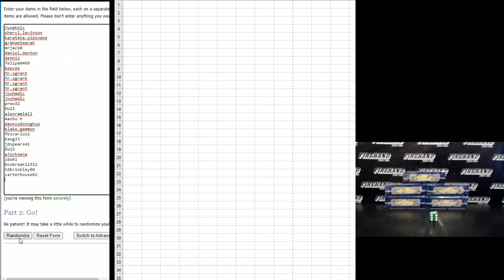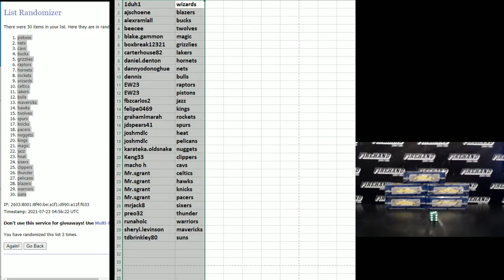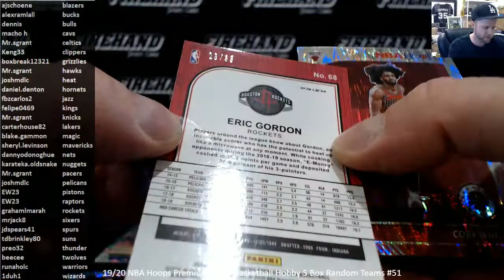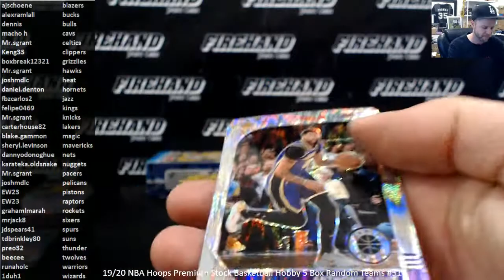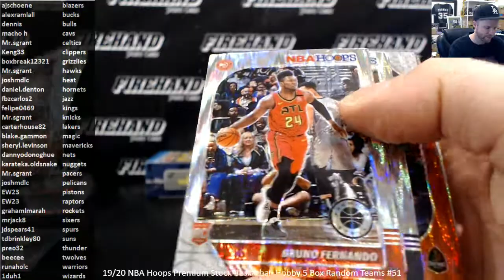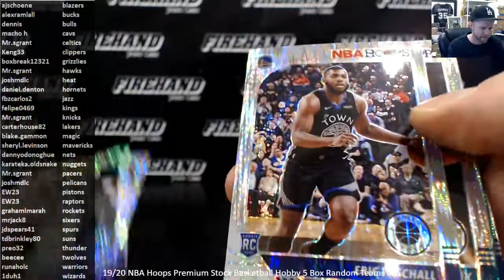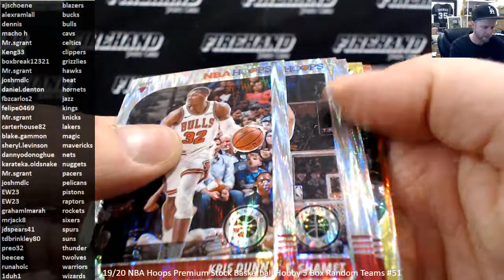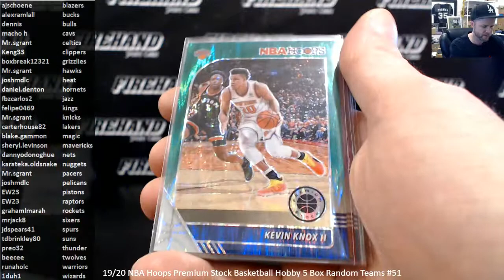19/20 NBA Hoops Premium Stock Basketball Hobby 5 Box Random Teams #51 ~ 7/22/21